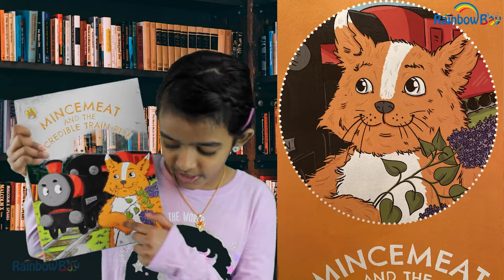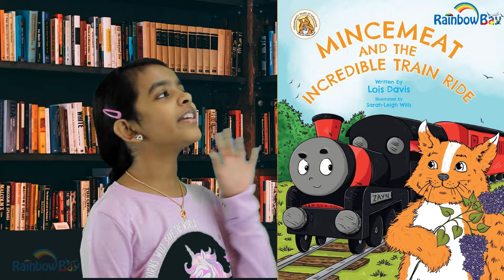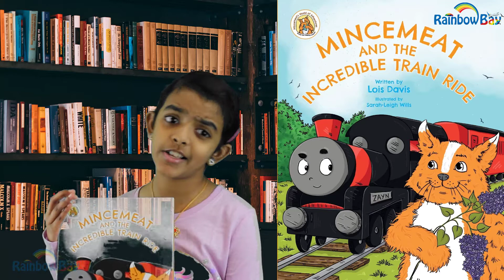Mincemeat and the Incredible Train Ride /Children Book / Kid Booktuber/ Lois Davis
Jenisha Stanley reviews the book 'Mincemeat and the Incredible Train Ride' by Lois Davis.

Kid Booktuber/ Children Book Reviews

Age Range:  6 - 8 Years
Publisher:  The Fish Face Publishing Company
Published:  November 18, 2020
Series:  Mincemeat's World of Adventures # 1
Pages:  38